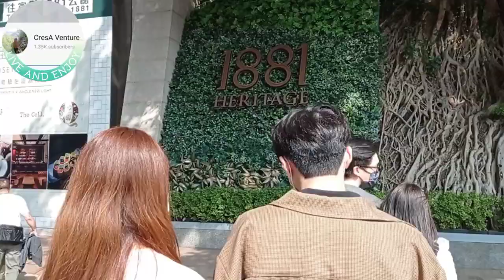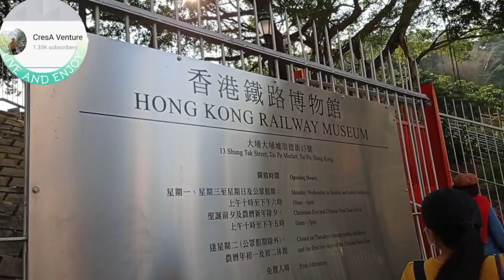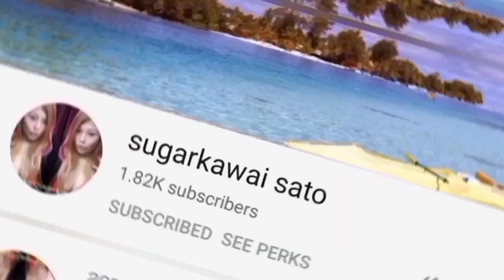Rampa with maureen